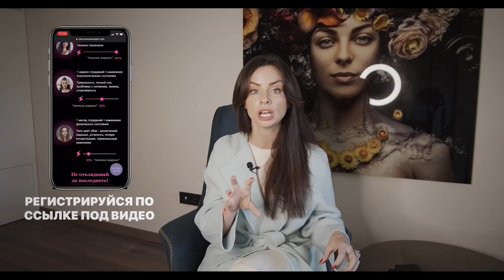Как Быть В Ресурсном Состоянии Всегда. Женские Практики от Светланы Керимовой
Женские практики на каждый день на замену рутинным делам, которые омрачают вашу жизнь и подавляют вашу сущность и не дают развить вашу уникальность и делать то, что на самом деле хочет ваша душа. Простые правила и практики от Светланы Керимовой в мастерклассе денежного марафона.

Новая порция женских инсайтов для Тебя на самом вдохновляющем YouTube-канале о женском развитии Woman Insight 💕